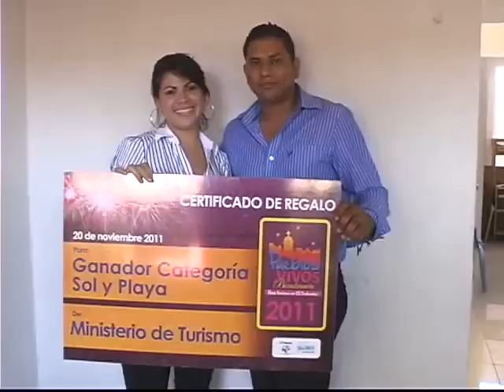NOTA PUERTO EL TRIUNFO PUEBLOS VIVOS OK